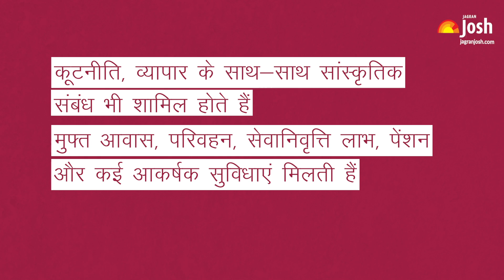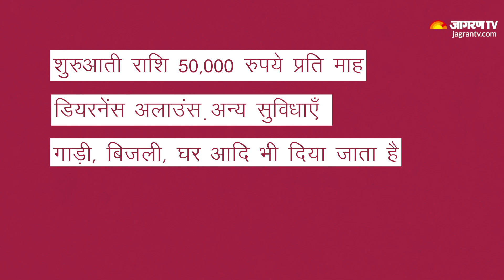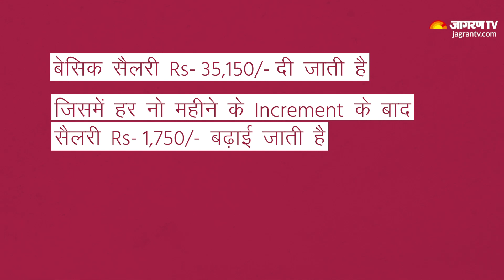Top 5 Highest Paying Government Jobs in India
Check out this video to know about the salary package of top 5 government jobs in India. Also Check, Salary, Job Profile of reputed government jobs.